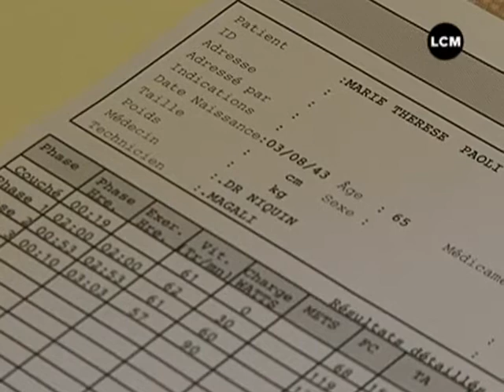Mediator: l'association des plaignants ne cesse de grandir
L'association des victimes du Mediator compte de plus en plus d'adhérents. Portrait d'une aixoise qui pourrait malheureusement se joindre à eux.
DROITS RESERVES. Pour conserver ce reportage